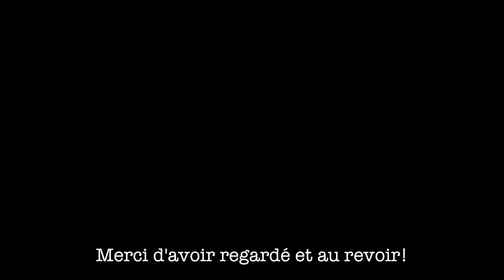Mes activités de jeudi (REUPLOAD)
J'ai fait un vlog sur mes activités jeudi en français. J'aime le badminton l'après-midi avec des amis. Bon visionnage!